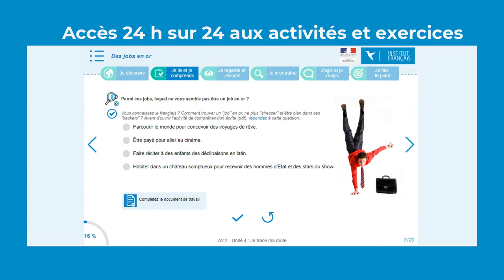Cursos Online de francés con el Institut français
Aprender francés online con las máximas garantías y la mayor comodidad
En nuestros cursos de francés online podrás contar con todo lo que necesitas para aprender francés dónde y cuándo quieras. Nuestro propósito es que los alumnos aprendan francés con las máximas garantías y la mayor comodidad.

¡Aprende francés donde y cuando quieras con Institut français!